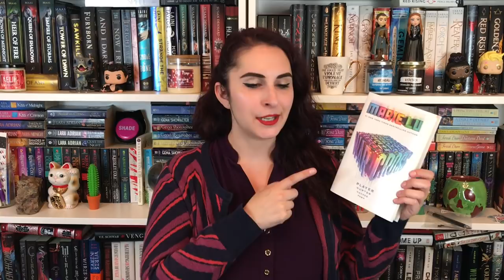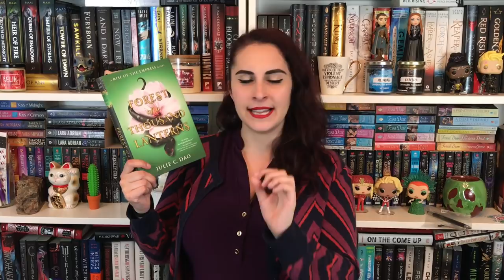The Naughty Librarian: Year of Asian Reading Book Recs!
May is Asian and Pacific Heritage month and 2019 is the Year of Asian Reading Challenge. I wanted to give some recommendations for some books I absolutely love that happen to be written by Asian authors. Let me know if you also have some recommendations for some great books!

Wrong to Need You by Alisha Rai
Heroine Worship by Sarah Kuhn
I Believe in a Thing Called Love by Maurene Goo
The Bone Witch by Rin Chupeco
Girls of Paper and Fire by Natasha Ngan
Forest of a Thousand Lanterns by Julie C. Dao